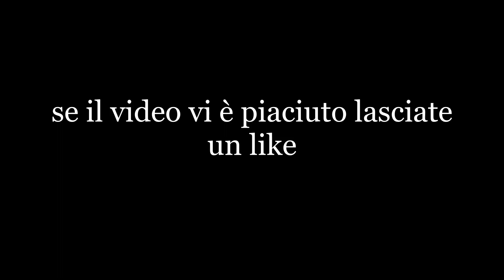Ducato di Savoia #1 - Europa Universalis 4 Gameplay ITA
ciao a tutti, eccoci qui con una nuova serie, mi scuso per la qualità audio scadente, proverò a risolvere questo problema nelle prossime settimane.